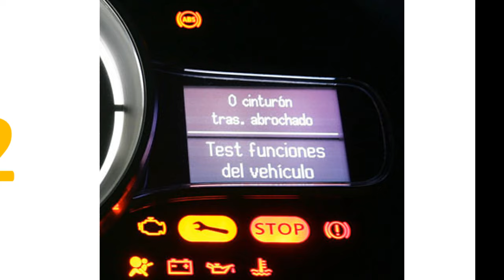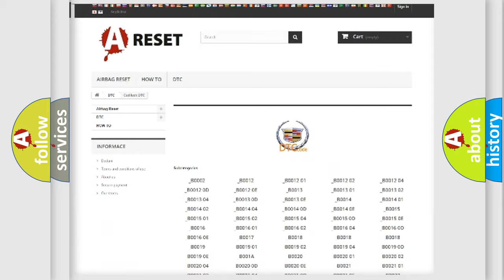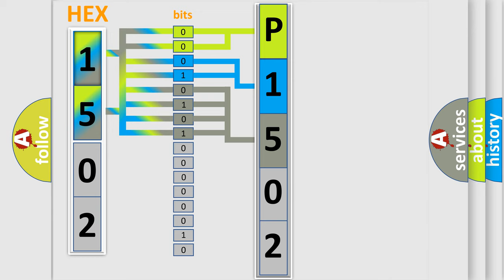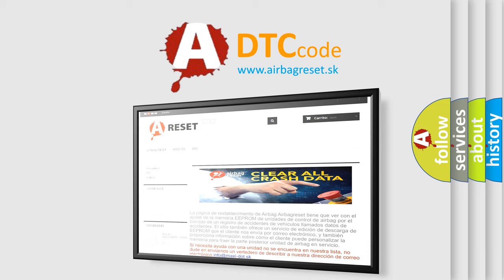DTC cadillac P1502 Short Explanation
Contents:
0:21 Basic DTC analysis according to OBD2 protocol standard.
1:48 Insight into programming
2:58 A diagnostically understandable description of the Diagnostic Trouble Code
3:05 Basic error definition

Make:
Cadillac
Code:
P1502
Definition:
Data Circuit Malfunction
Description:
Key on,and the PCM detected the SCP was invalid,or that it was missing data from the Exterior Environment System in the CCM test.
Cause:
SCP data bus to other controller(s) is open or shorted to groundVehicle Security System controller is damaged or has failedPCM has failed